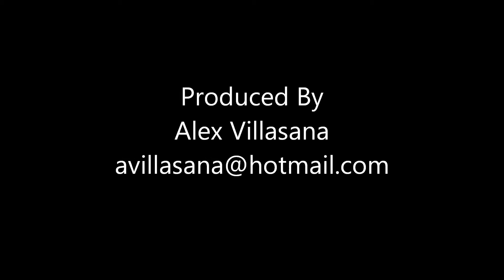Dr. Dre Style Beat